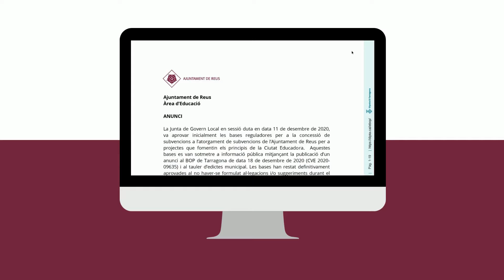REUS CIUTAT EDUCADORA | EDUCACIÓ | SUBVENCIÓ PER AL FOMENT D’ACCIONS